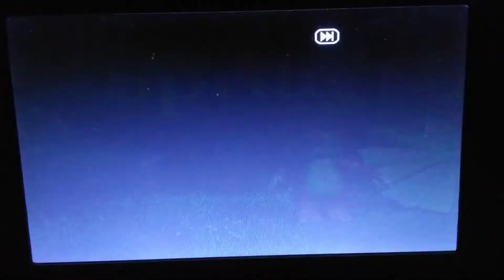August 26, 2019